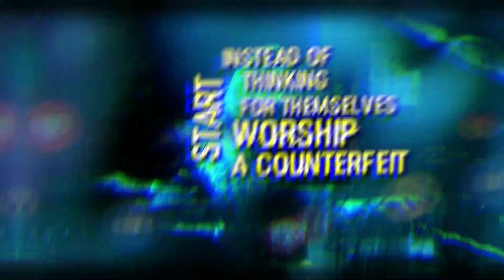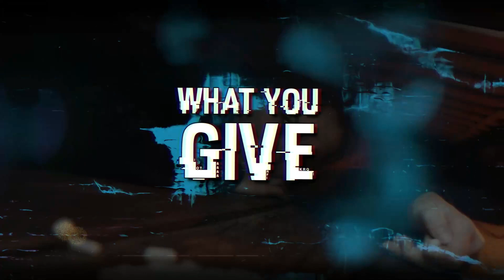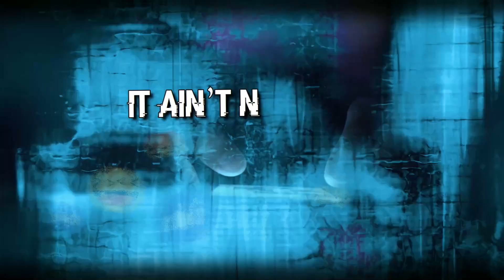LEGACY OF ASHES - T.O.S. - HARDCORE WORLDWIDE (OFFICIAL LYRIC HD VERSION HCWW)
E X C L U S I V E - VIDEO PREMIERE - WORLDWIDE !!!
LEGACY OF ASHES - T.O.S. - HARDCORE WORLDWIDE

Official Music Video of „T.O.S.“ by Legacy of Ashes. New Album „At War With Peace“ online 12/17/22 on all streaming services.
All music written and performed by Legacy of Ashes
Recorded, mixed and mastered by Benjamin Alejandro Fetscher at BA audiolabs, Laupheim, Germany (ba-audiolabs.com)

HCWW ONLINE-SHOP !!!